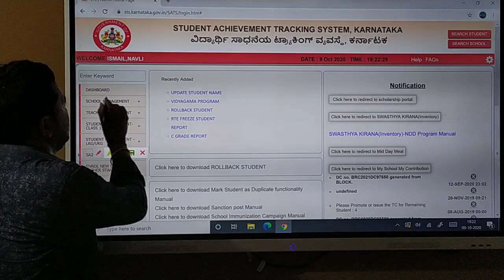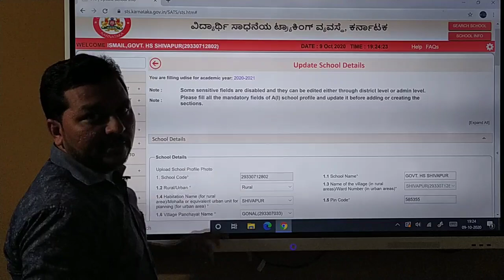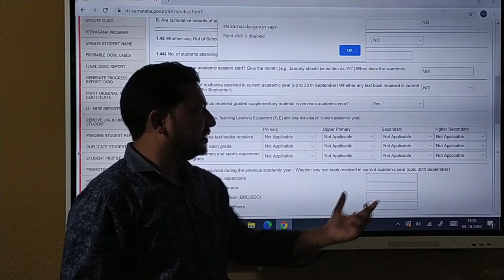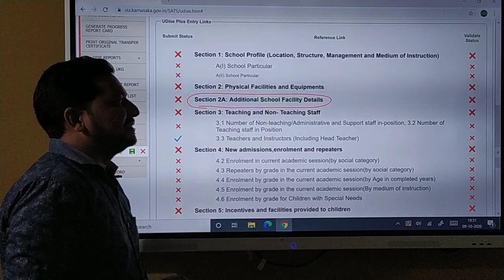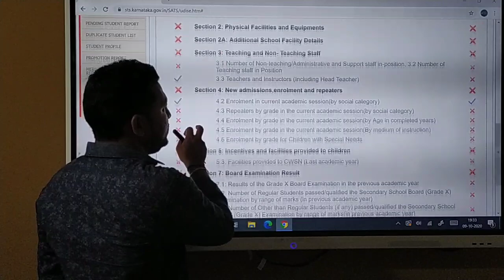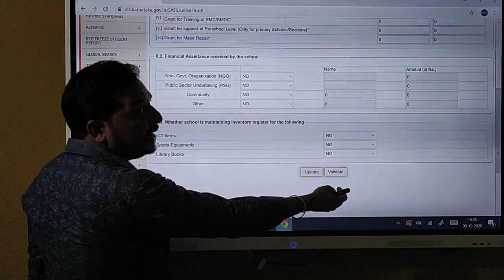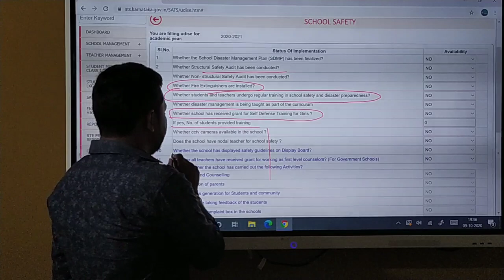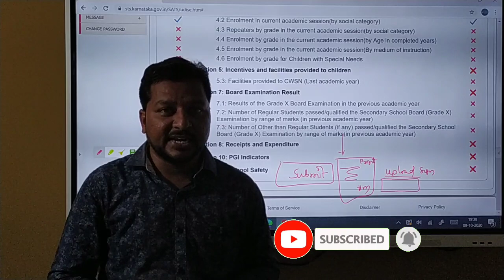Udise plus information, sats, how do fill udise plus karnataka 2020